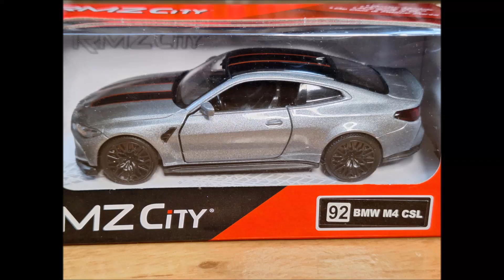Diecast BMW M4 CSL 1:32 MSZ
Car models, BMW M4 CSL 1:32 MSZ